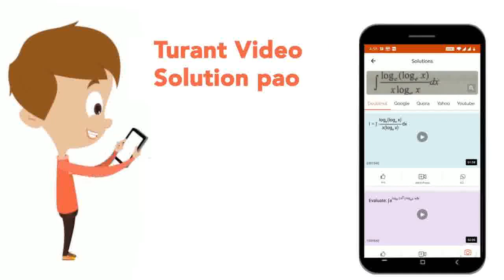Given below are two statement : one is labelled as Assertion A and the other is labelled as Reas...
Given below are two statement : one is labelled as Assertion A and the other is labelled as Reason R: Assertion A: Size of Np^( 3 +)ion is greater than Bk^(3 + ) ion. Reason R: The above is a consequence of the lanthanoid contraction. In the light of the above statements, choose the correct answer from the options given below :
Class: 12
Subject: CHEMISTRY
Chapter: JEE MAIN 2021
Board:IIT JEE

👉 Have Any Query? Ask Us.